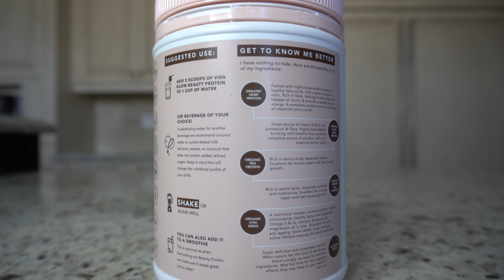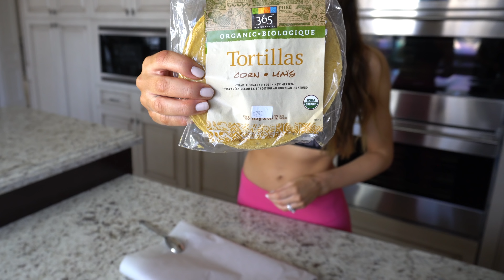What I Eat for Healthy Body, Hair, Skin & Nails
What I eat to achieve a healthy body, hair, skin and nails. I hope you find some delicious inspiration in this video! Let me know if you'd like to see more of this series on my channel! Xx

PRODUCTS MENTIONED:

Diatomaceous Earth

MegaFood Women's One Daily

Silk Creamy Cashew Unsweetened Vanilla

Sunwarrior Vegan Protein Powder

Daiya Vegan Mozzarella Cheese

WRITE TO ME HERE:

Niki Sky
8171 Yonge Street, Suite 365
Thornhill, ON
L3T 2C6
Canada

Use code 'nikisky' to receive a free mitt with any tanning mousse purchase